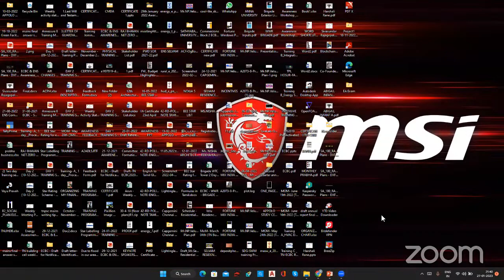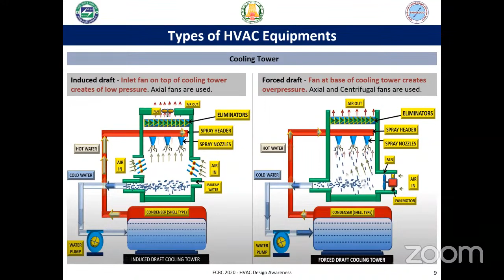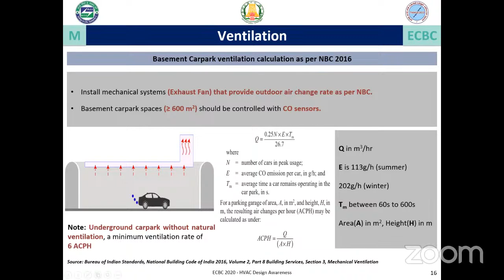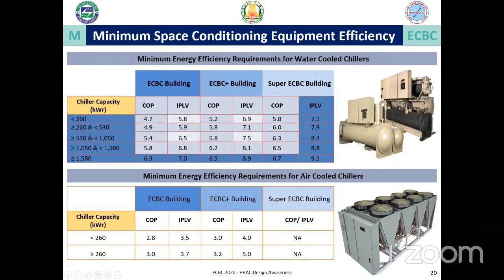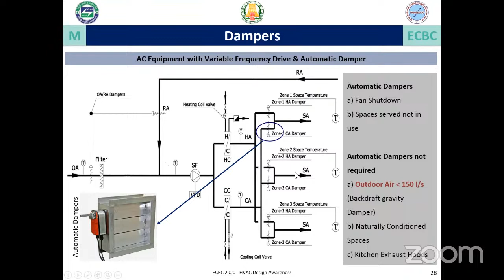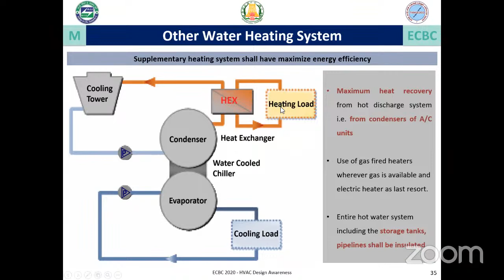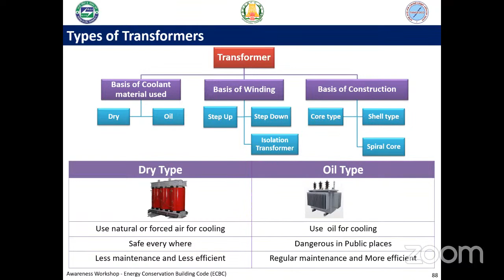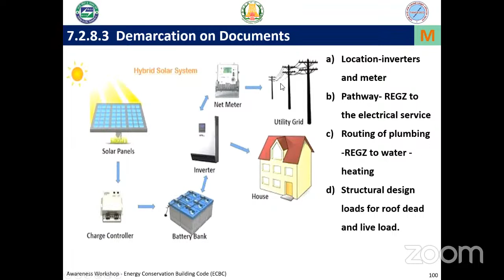Practical Experience for Energy Auditor Exam